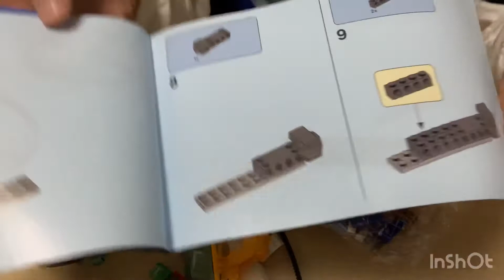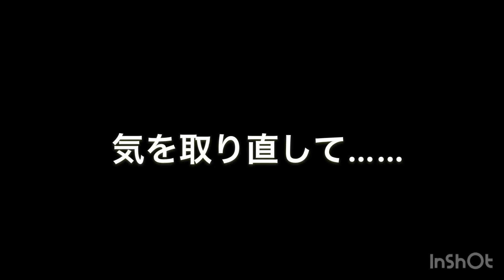柴崎岳似のぼっち大学生がLEGO作ってみたw（前編）